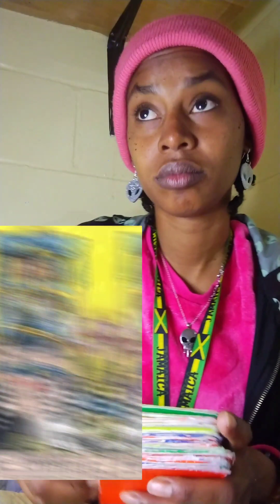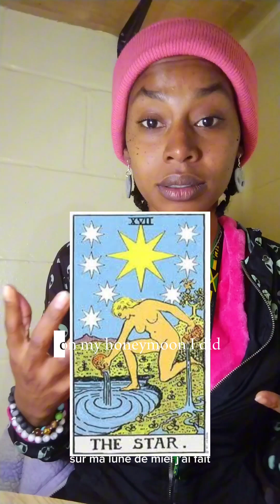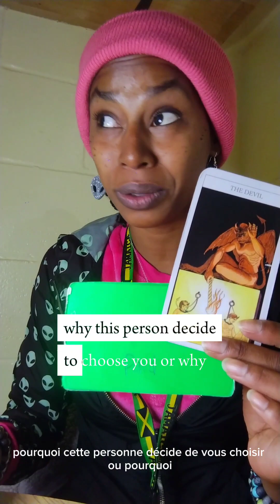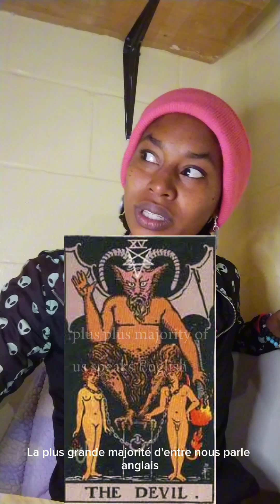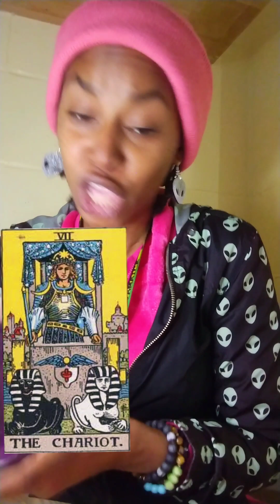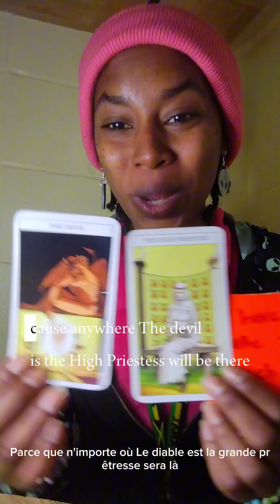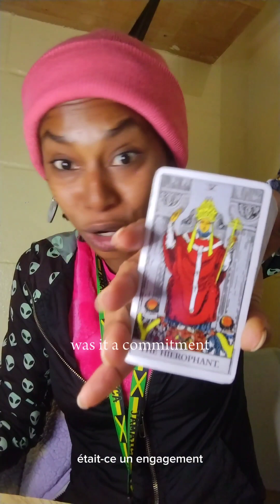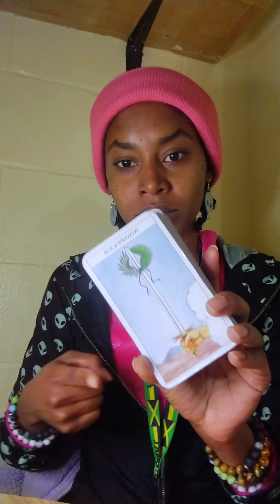CANCER ♋° TIMELESS READING 🕕 "DANCING WITH THE DEVIL, BUT YOU OUT DANCED THEM".